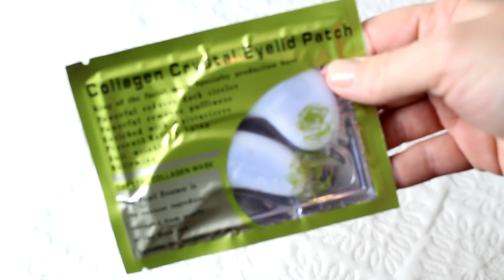Nákupy a Novinky #1 2018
Možnosť objednať AVON u Danielky :)

Sleduj ma